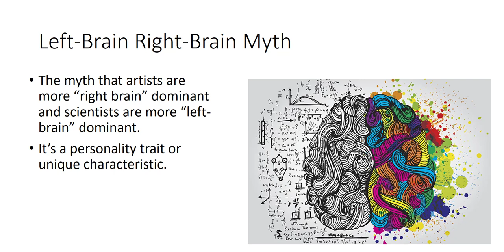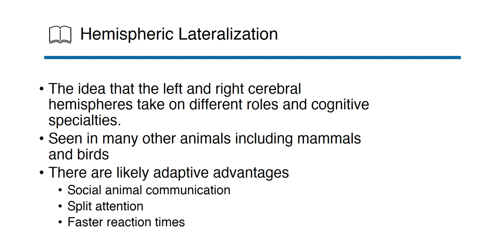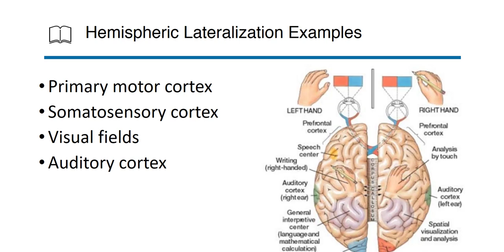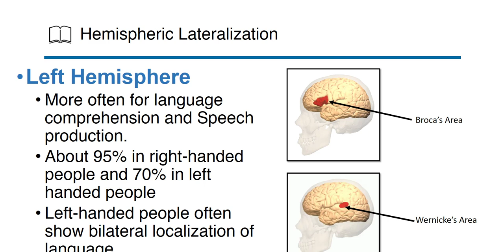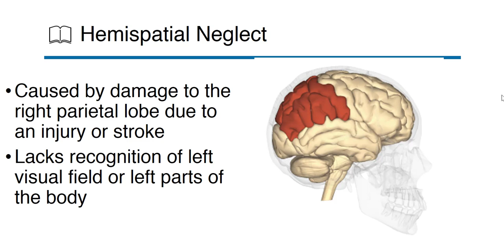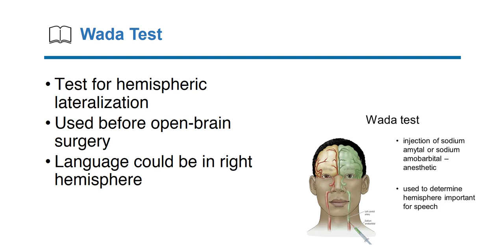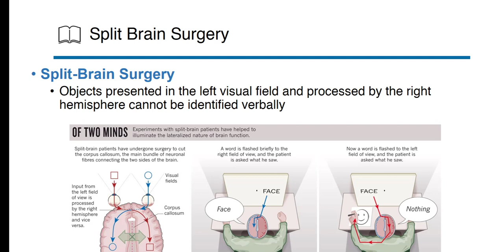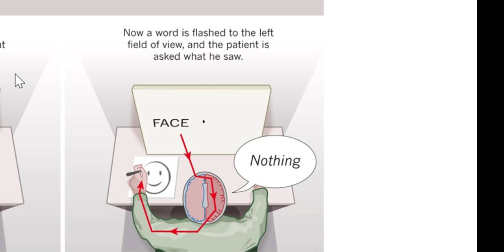Hemispheric Lateralization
A short video about hemispheric lateralization, hemispatial neglect, The Wada test, and split-brain. It's made for an introduction to biopsychology course.